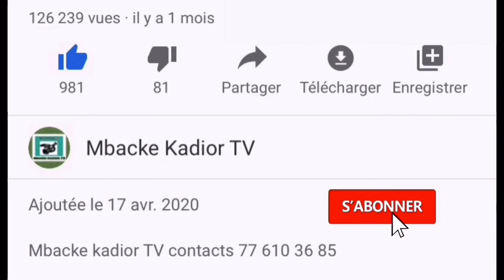🔴 Urgent information Au moins 20 morts dans une attaque Burkina Faso……………………..